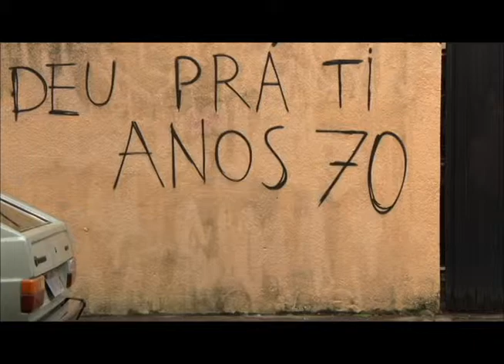FAC Audiovisual 2013 - Inscrições prorrogadas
As inscrições para o FAC Audiovisual 2013 foram prorrogadas até 19/12. Não deixe de inscrever seu projeto de série ou documentário. Mais informações em procultura.rs.gov.br